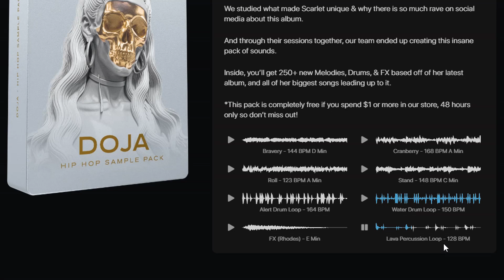Doja Hip Hop Sample Pack | Free Download | 100% Royalty Free | Sample Pack 2023